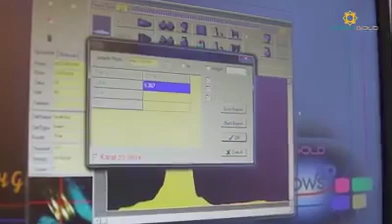YaPEIM GOLD - Promosi Merdeka